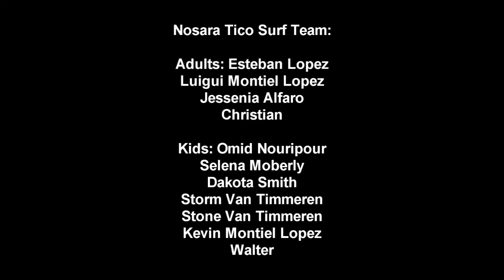Carmonel Surf Contest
Surf Contest in Carmonel Costa Rica